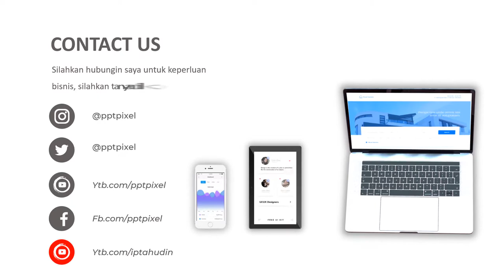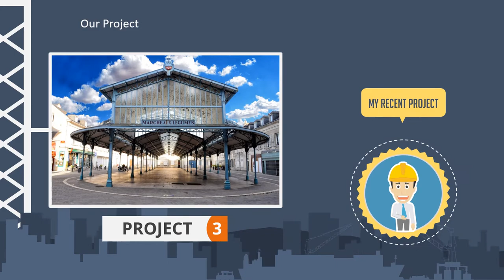Video Personal Branding Arsitek, Portofolio, Curiculum Vitae, Skills, Pengalaman, Kemampuan